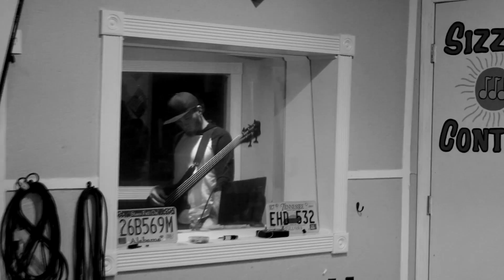The Absence Project - Atmosphere (Official Video)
Music video for our new single "Atmosphere."